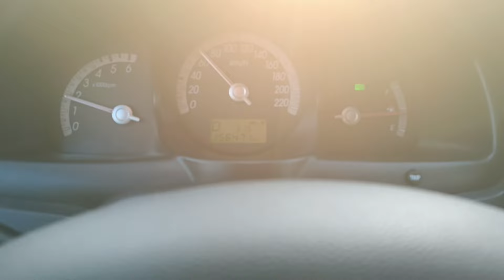Deyirəm:"Eləmə". Deyir:"Filankəs belə dedi" Toğrul avtodiaqnostika. Avtoblog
avto diaqnostika
muherrik diaqnostikası